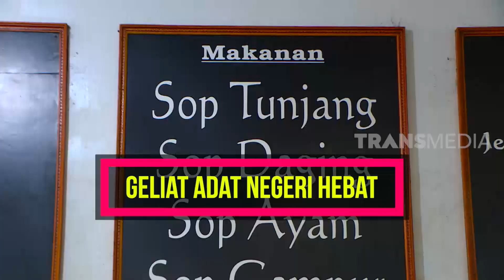[FULL] RAGAM INDONESIA | GELIAT ADAT NEGERI HEBAT (25/01/21)